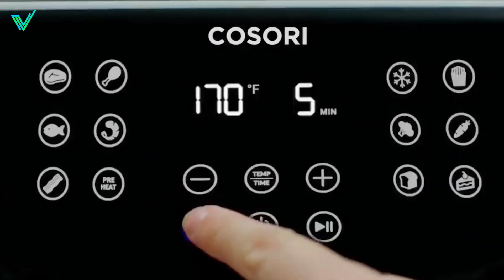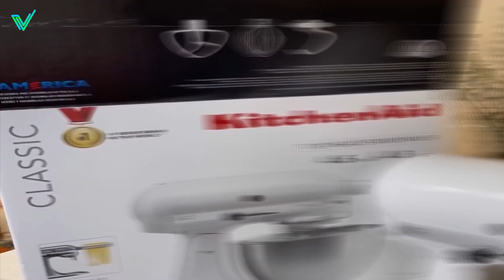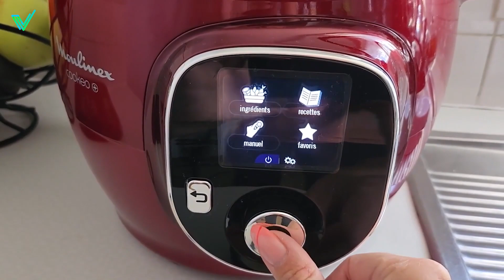Die 5 besten Küchenutensilien im Jahr 2024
► COSORI Air Fryer (Amazon)
► Kitchenaid Classic Robot (Amazon)
► Bosch MultiTalent 3 (Amazon)
► Moulinex Cookeo (Amazon)
► Philips Series 5000 Blender (Amazon)

⏱🚨🚛 ⎮ LIEFERUNG INNERHALB VON 24 STUNDEN!
Wie. Amazon Prime

🔎 PerfecTop nimmt am Amazon-Partnerprogramm teil.